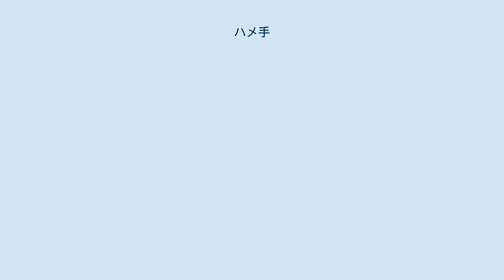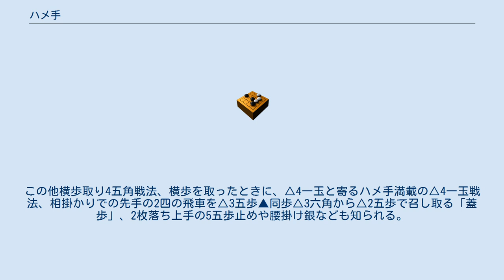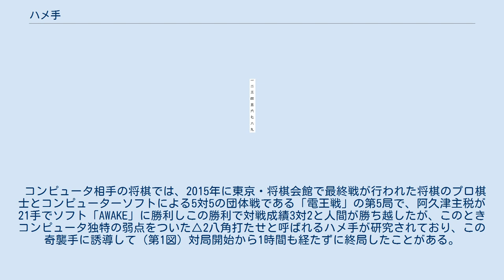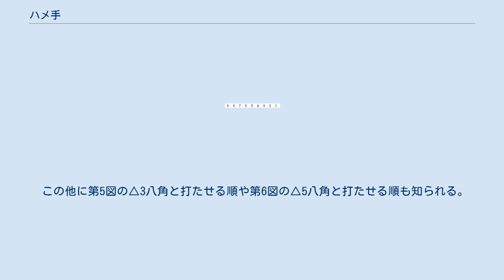ハメ手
ハメ手（ハメて）は、囲碁・将棋などのゲームにおいて用いられるトリック戦法のこと。
一見スキのある手を打ち（指し）、相手がそれに引っかかって欲張った手で対応すると、大きな損害を与える「罠」のような手段である。
 多くの場合は、相手に正しく対応されると、ハメ手を仕掛けた方が大損害を受けることになる。
なお、正しく対応されても互角に近いワカレになる手も存在するが、これをハメ手と呼ぶかは見解が分かれる。
正しく受けられれば損害を受けるハメ手をハメ手と知りつつ着手することは、勝負手などやむを得ないケースを除けば好ましいこととは評価されないことが通例である。
 高目定石におけるハメ手の一例。
黒1にカケ、白2とコスミ出した時には通常aなどにコスむのが定石だが、ここで3と引っかけるのがハメ手。
 スキだらけなので白1,3と出て5と切ると、6に突っ込まれてツゲず、下の3子が切れて大損害を受けることになる。
白5ではaの方に切るのが正しい対応で、黒がbにツイだらcにノビ切って黒1子を取り込むことができる。
取り込んだ形は、断点が多く白有利とされる。
 奇襲戦法も参照。
将棋では正攻法ではなく対処が少し気づきにくいトリック戦法や、トリックめいた指し手のことを嵌め手（ハメ手）というが、相手が対応できない場合に有利となるが正しく対応をなされると一転して不利になることになる。
ハメ手例の代表格は早石田や鬼殺し、4四歩パックマン、特に対振り飛車党用のウキウキ飛車などが知られる。
この他横歩取り4五角戦法、横歩を取ったときに、△4一玉と寄るハメ手満載の△4一玉戦法、相掛かりでの先手の2四の飛車を△3五歩▲同歩△3六角から△2五歩で召し取る「蓋歩」、2枚落ち上手の5五歩止めや腰掛け銀なども知られる。
筋違い角戦法も一種の嵌め手とされる場合もあるが、同戦型ではさらに相筋違い角からの▲7七銀返しなどもある。
 有名な手として、初手▲7六歩に対する後手△7四歩がある。
これに対し▲5五角と飛車取りに出ると、以下△3四歩▲8二角成△同銀▲8八銀と飛車角交換になったときに、△9五角の王手が防ぎづらい。
▲7七銀は△同角右成▲同桂△同角成の二枚替え、▲4八玉、▲6八飛は△8八角成で銀がタダであるため、こうなるとパックマン戦法のように▲8六飛または▲7七飛と飛車を打って受けるしかない。
 コンピュータ相手の将棋では、2015年に東京・将棋会館で最終戦が行われた将棋のプロ棋士とコンピューターソフトによる5対5の団体戦である「電王戦」の第5局で、阿久津主税が21手でソフト「AWAKE」に勝利しこの勝利で対戦成績3対2と人間が勝ち越したが、このときコンピュータ独特の弱点をついた△2八角打たせと呼ばれるハメ手が研究されており、この奇襲手に誘導して（第1図）対局開始から1時間も経たずに終局したことがある。
先手がこのソフト相手に有力視された手を指し、AWAKE開発者の巨瀬亮一が投了を宣言。
 コンピュータ将棋がこの1手により第2図のようになる予想がなされる。
手順は第1図から▲1六香に△1九角成▲3九金で、成り込んだ馬が動けない。
以下▲5八金～▲6九飛～▲3八金～▲1七桂で、馬がタダで召し取られていく。
その間後手から反撃等がなく局面が進められるとされ、こうなると後手は自分の駒を無条件で死なせてしまうことにつながり、この形になると対AWAKE戦では、ほぼ9割先手が勝てるとされていた。
コンピュータ将棋協会も劣勢がはっきりするまで長手数がかかる局面に誘導する策については、コンピュータが見破りにくいことが以前から知られていたとしているが、本対局前この戦法をアマチュアがコンピュータ相手に使って勝利していた。
 第3図から第4図はソフトのAperyの例で、自陣左側に駒を集中させるとコンピュータが錯覚し、右側に角交換した角を打ち込んでくることがあり、以下▲2八角から4九銀で、第4図のように召し取られてしまう。
 この他に第5図の△3八角と打たせる順や第6図の△5八角と打たせる順も知られる。
前者は▲1八角で後手の角が詰む。
以下△1四歩▲同歩△同香も▲1七歩。
後者は▲2七や3八、1六角で後手の角が詰む。